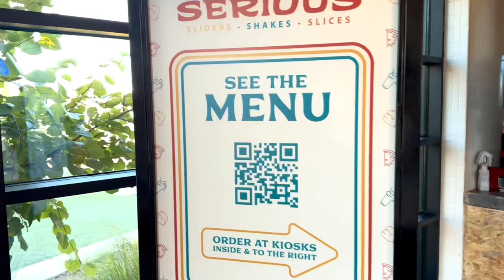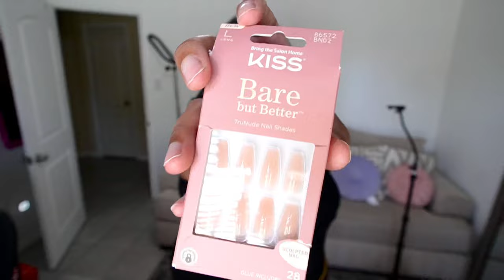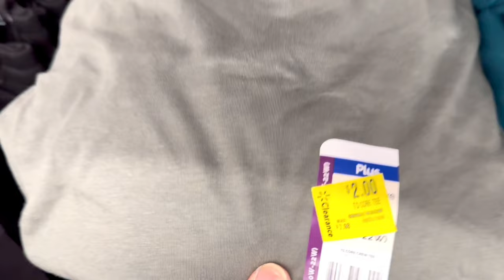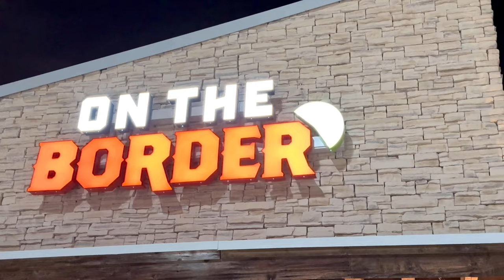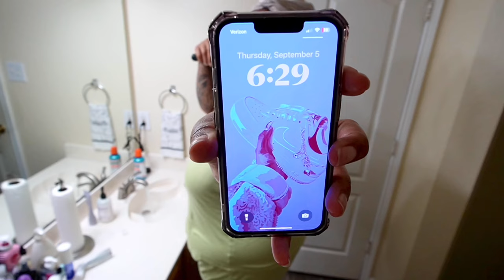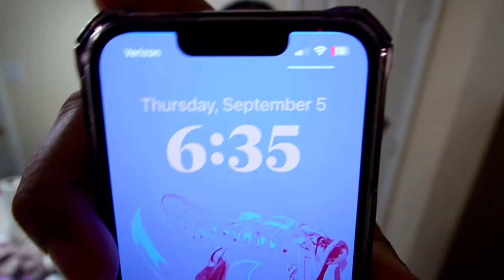Post Trip Blues & Bouncing Back: Cooking, Self Care, & Volleyball Vibes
Heyyy , Youtube Fam! In today’s vlog, I’m getting back into the groove with some post trip cooking, focusing on self care, and cheering on at volleyball games. If you’ve ever felt the post trip slump, you’re not alone! Watch as I try to shake off the blues and find my motivation again. Thanks for being here and let’s get through this together! 💖

MY INFO
Size: 22 or 3X
Height: 6’0
Shoe Size: 13
Bra Size: 46 DDD

ON So You Never Miss A Video!!

Let's celebrate affordable fashion and get inspired to elevate our style.

 Let’s continue to inspire each other 💕